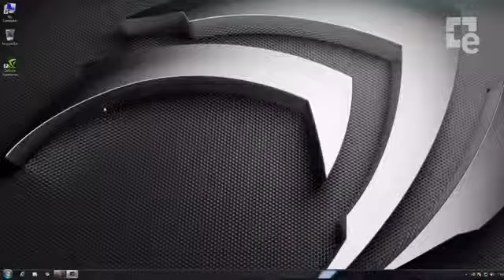ShadowPlay de NVIDIA llega en BETA el dia 28 de Octubre3105